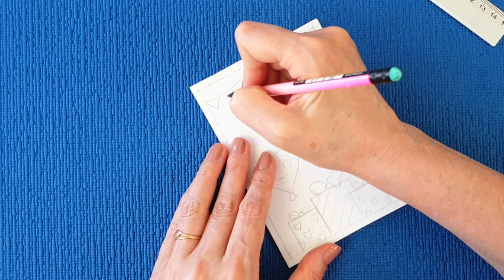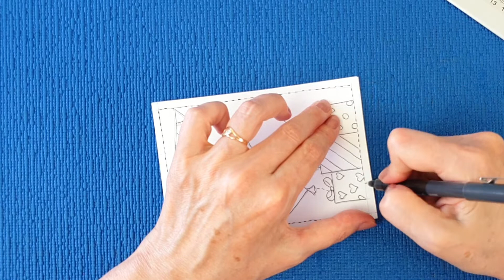Открытка воздушные шары. Как сделать красивую открытку сюрприз. How to make a beautiful postcard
@ADARA DIY